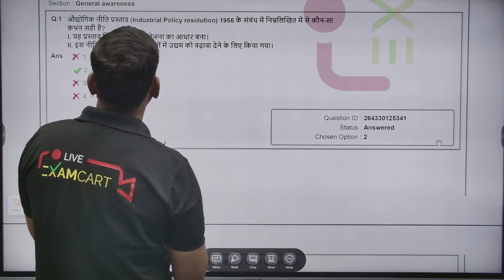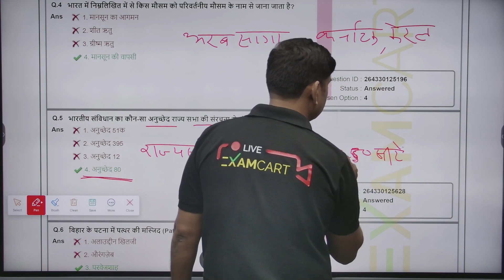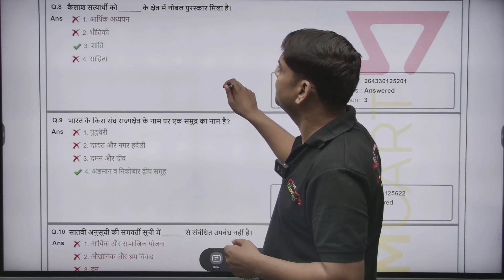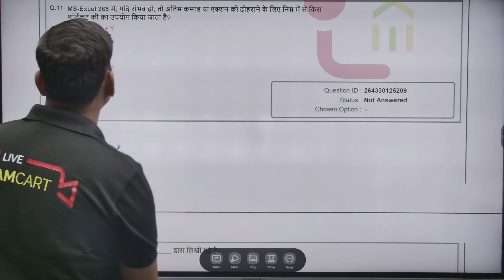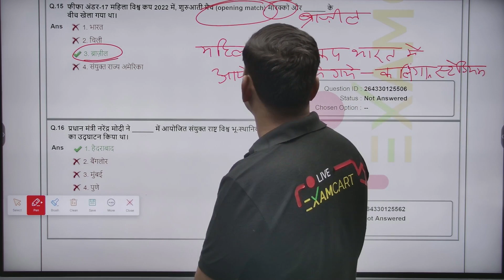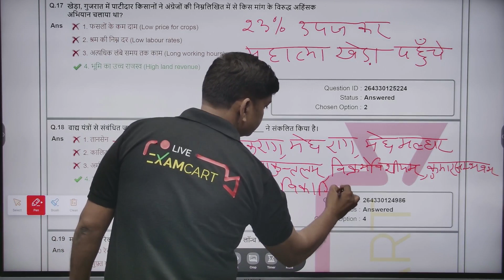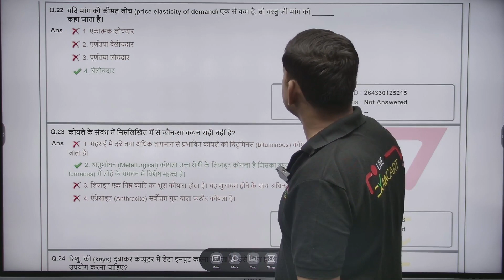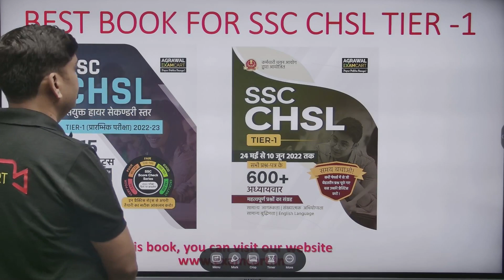SSC CHSL TIER-1 | GENERAL AWARENESS | ALL QUESTION SOLUTION| 14 MARCH 2023| SHIFT -2 | EXAMCARTLIVE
Are you preparing for the SSC CHSL TIER -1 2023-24 exam? Our video provides a comprehensive solution to all the GS questions asked in Shift-2 on 14-Mar-2023. At ExamCartLive, we have expertly analyzed the questions and provided detailed explanations to help you understand the concepts and crack the exam with ease. Our video offers valuable insights into the type of questions asked in the exam and the best strategies to solve them. By tuning into our video, you can boost your preparation for the exam and stay ahead of the competition. Optimize your chances of success and ace the exam with ExamCartLive.

✔️ Flipkart :-
✔️ Sample pdf :- _________________________________________________________________________________________________ 👉 Follow us for Video Updates:
👉 Whatsapp Helpline Number :- 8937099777 किसी भी समस्या के लिए हमारे Technical Support Team से
      बात करने के लिए इस link पर Click करें :-

ssc notification